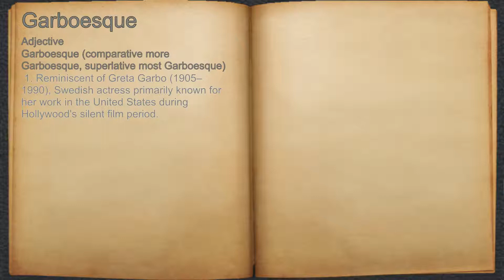What does Garboesque mean?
A spoken definition of Garboesque.

Intro Sound:
Typewriter - Tamskp